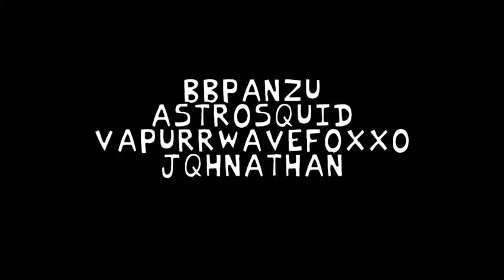Sundae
ok, ok, I know its the SUNDAY mod and not SUNDAE. I just like sundaes better than sundays because they taste good.